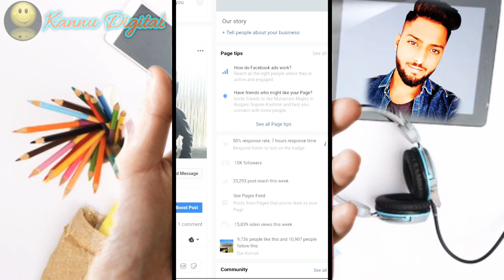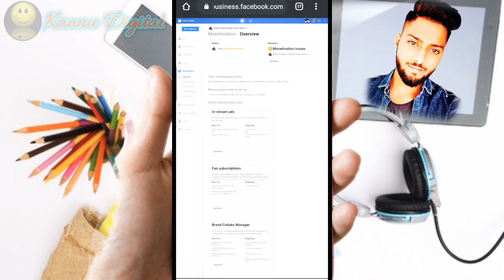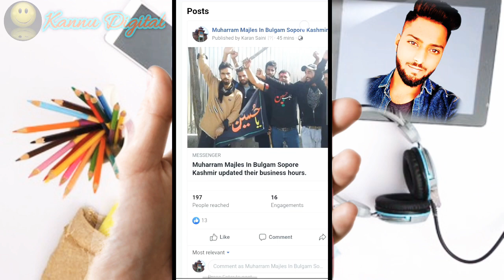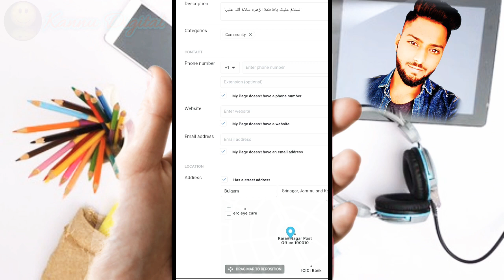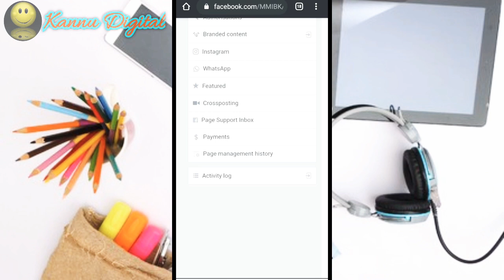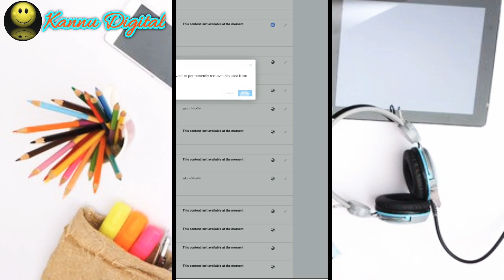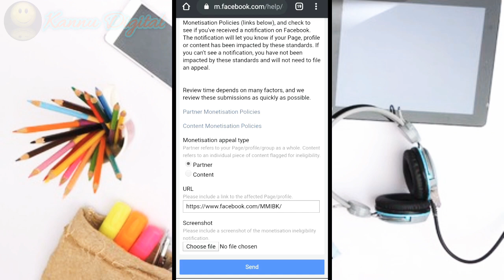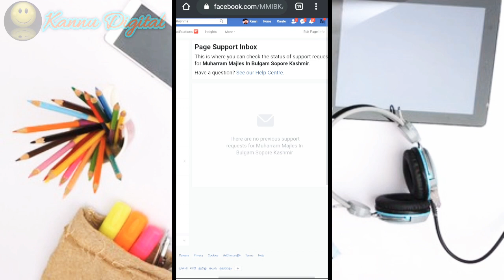Partner Monetisation Policy Issue Realted Health Chekup || Inauthentic Engagement Issue Solve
…My Gugest… .………

1. My Mic
2. Tripod Stand for Mobile Phones & Camera
3. Smart Watches
4. My Cemera